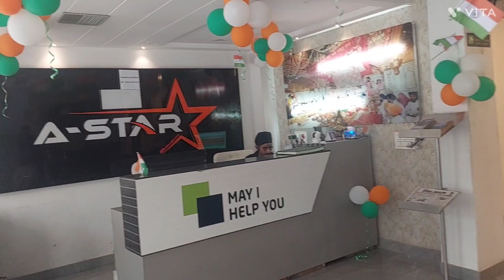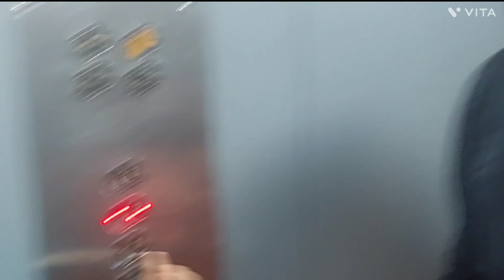Itna bda लंगर घर.. hosh udd gye dkhkr...😨😍💓